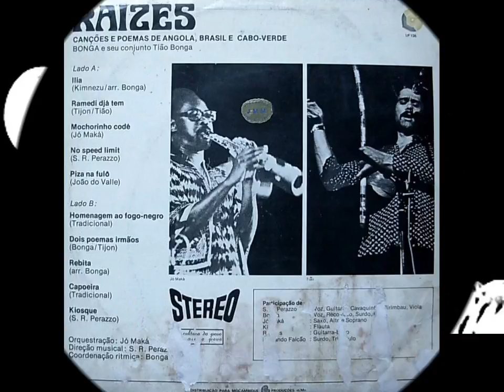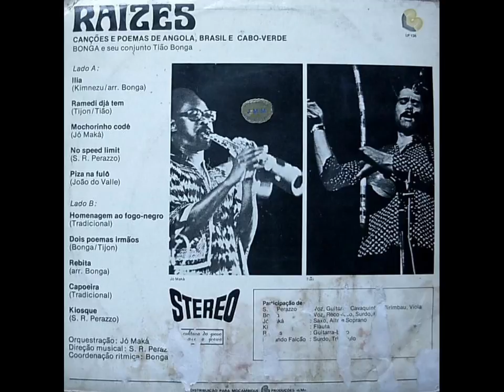Jó Maká - Mochorinho Codé (Jó Maká) – Choro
Faixa do álbum "Bonga - Raizes" [ Morabeza Records - 6810 619  (LP)  1978 ]

Bonga Kwenda (José Adelino Barceló de Carvalho)

Bonga : Voz, Dikanza (Reco-reco), Tumba, Gaita e Percussão

«Tião» Rocha Perazzo : Violão, Cavaquinho, Berimbau, Voz e Direção

Jó Maká : Alto & Soprano Sax, Orquestração

Flauta – Kim

Baixo – Rubens

Surdo e Percussão – Fernando Falcão